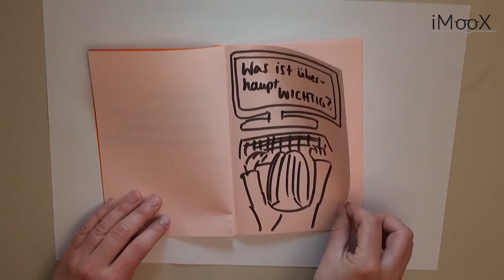[GOL2016] 08 Selber machen!